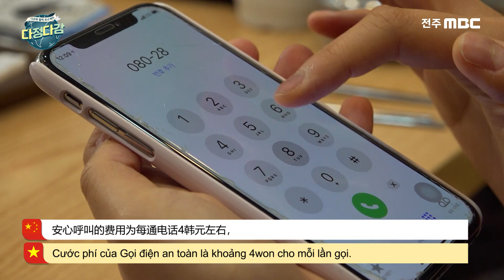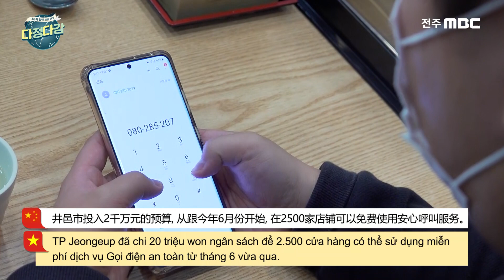[다문화자막뉴스] 전화 한 통으로 출입 등록 Hưởng ứng việc truy cập danh sách ra vào bằng một cuộc gọi điện thoại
[다문화자막뉴스] 전화 한 통으로 출입 등록
[Bản tin phụ đề Đa văn hoá] Hưởng ứng việc truy cập danh sách ra vào bằng một cuộc gọi điện thoại
[多文化字幕新闻] 一个电话应对出入登记